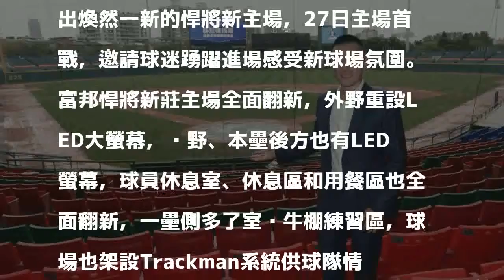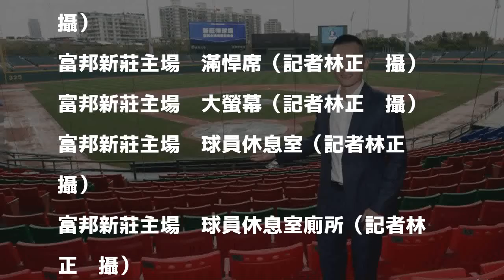中職》大聯盟情蒐系統進駐 「全富武莊」悍將主場完全露出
〔記者林宥辰／新北報導〕富邦集團取得新莊球場10年經營權，耗資破億，打造出煥然一新的悍將新主場，27日主場首戰，邀請球迷踴躍進場感受新球場氛圍。

發表評論評論如下。